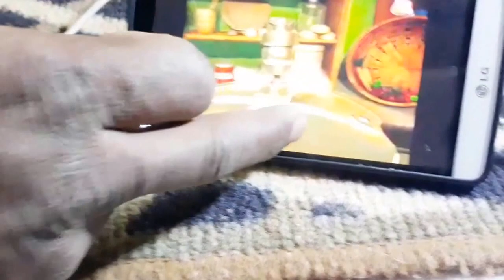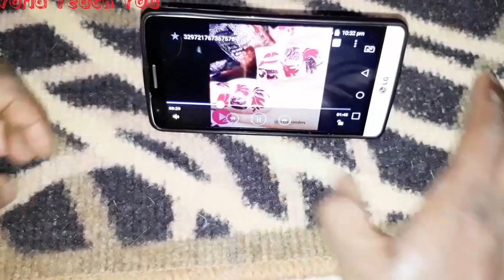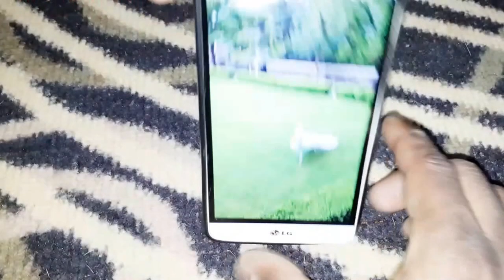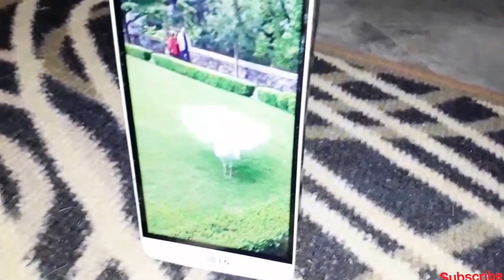5 mobile life Hack idea from || DO IT YOURSELF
In this video 5 awesome Mobile trick to hold mobile. Like mobile charger must watch this video.